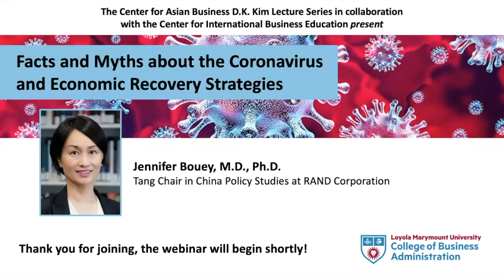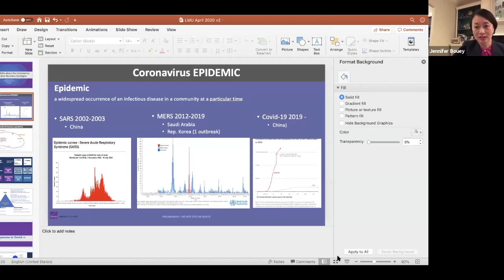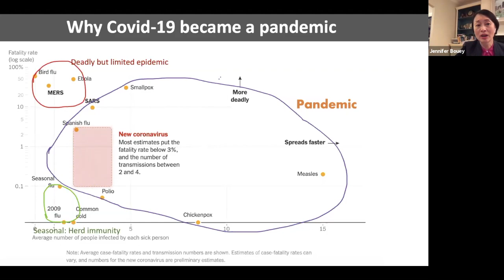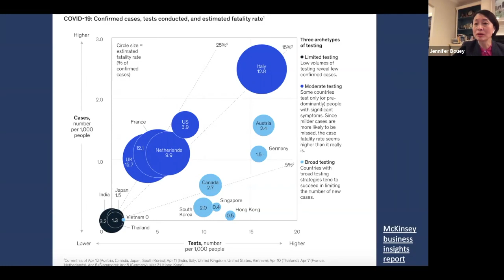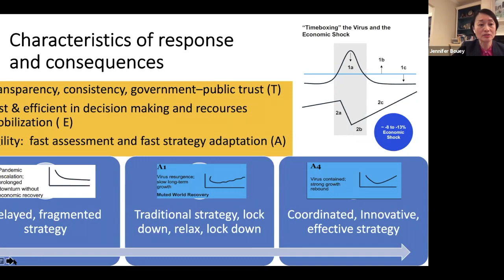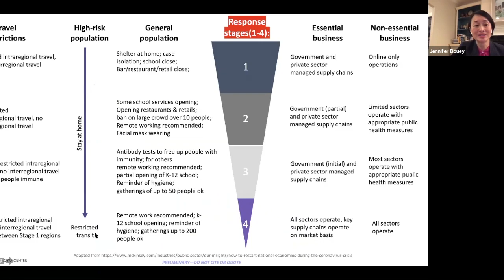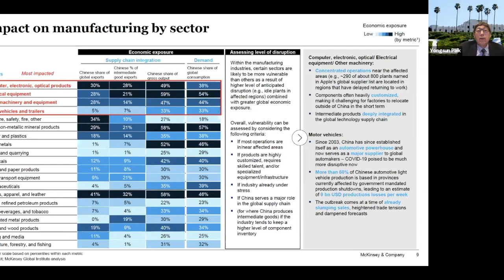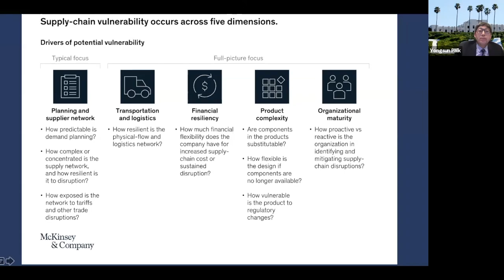LMU CIBE Bouey Webinar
On April 30, 2020, the Center for Asian Business D.K. Kim Lecture Series in collaboration with the Center for International Business Education presented a special webinar entitled “Facts and Myths about the Coronavirus and Economic Recovery Strategies." Dr. Yongsun Paik, Director of the Center for International Business Education and Center for Asian Business moderated a fireside chat with featured speaker Jennifer Bouey, MD, PhD. Dr. Bouey is a senior policy researcher and the Tang Chair for China Policy Studies at the RAND Corporation. Dr. Bouey’s work has included leading an international research workgroup on U.S. and China’s health security interests, pandemic preparedness, and global health governance.